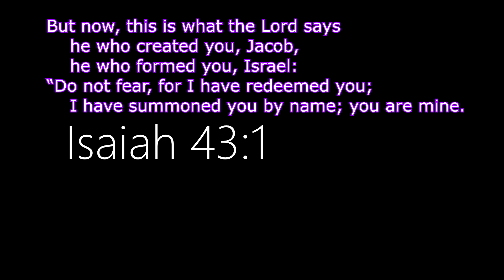"No Rainy Days" - A Splatoon 2 Montage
HELLO EVERYONE!!! I finally finished my very first montage and It was very difficult and took me around 6 hours just to make this video. I would really appreciate it if you guys can please leave any feedback you have and let me know if you want any more of these! Enjoy the video!

Lil skies - No Rainy Days